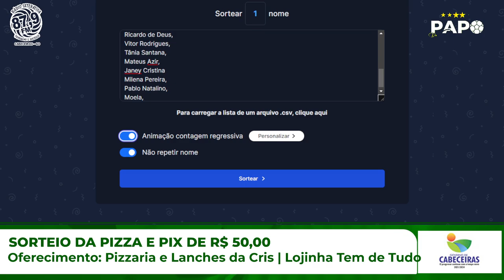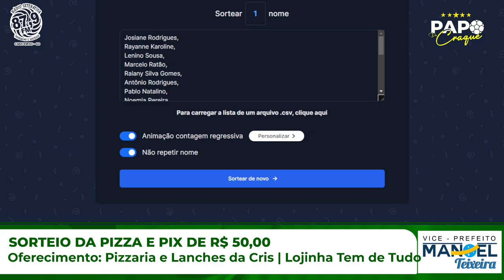Papo de Craque (2) | Informações do Regional Vale do Urucuia | 2º Torneio de Futsal no Setor Enis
Sintonize 87,9 MHz e ouça a Interativa FM em Cabeceiras, Goiás e região.
Na internet ouça onde estiver 👇🏼